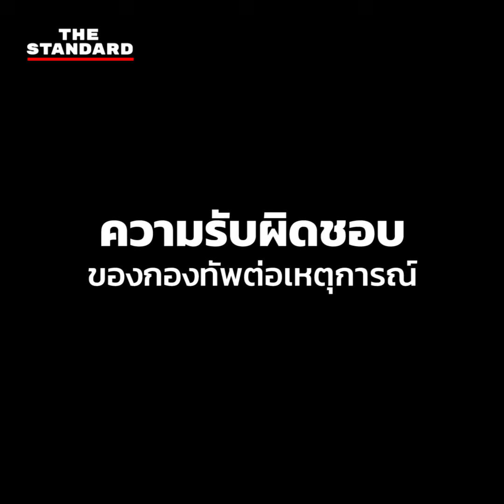กราดยิงโคราช ‘บทเรียนใหญ่’ ที่ไม่ควรเป็นบทลืม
เหตุการณ์กราดยิงที่จังหวัดนครราชสีมา เมื่อวันที่ 8-9 กุมภาพันธ์ที่ผ่านมา กลายเป็นอีกหนึ่งบทเรียนของสังคมไทยที่ต้องนำมาปรับแก้ไขในจุดที่ยังบกพร่องในหลายมิติ

การกราดยิงในที่สาธารณะพบเห็นได้บ่อยในต่างประเทศ แต่นี่เป็นครั้งแรกของไทยและเป็นเหตุการณ์ใหญ่ที่สะเทือนความรู้สึกของประชาชน นอกจากนี้ยังพบปัญหาอื่นๆ ที่ตามมาอีกมากมาย ทั้งมูลเห็นจูงใจ ปัญหากับผู้บังคับบัญชา

แต่ทว่าในวิกฤตครั้งนี้ อาจเป็นโอกาสครั้งสำคัญในการเตรียมการรับมือในการปฏิรูปกองทัพและในการบริหารจัดการในมิติความมั่นคง

THE STANDARD พูดคุยกับ ศาสตราจารย์ ดร.สุรชาติ บำรุงสุข อาจารย์ประจำคณะรัฐศาสตร์ จุฬาลงกรณ์มหาวิทยาลัย กับ 3 โอกาสใหญ่ในวิกฤตกราดยิงครั้งนี้